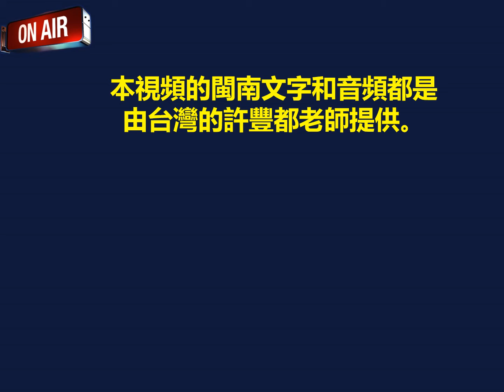飼雞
『聽許豐都老師唸囡仔歌』